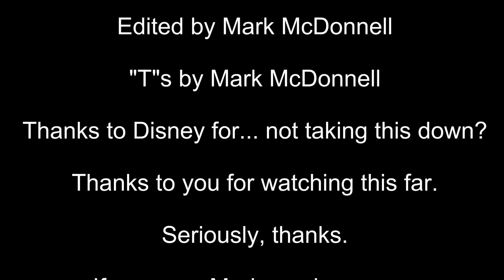Disney's Frozen 'Let It Goat'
Elsa's finding herself anew.
Also, if you're about to click away, just skip to at least 1:00 in the video. That's where it stops being literally "Let It Go."